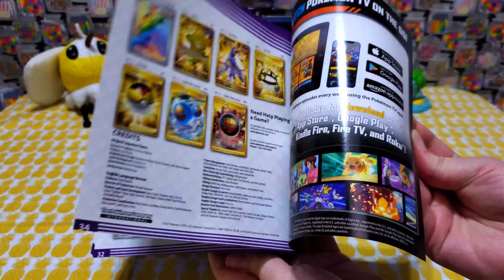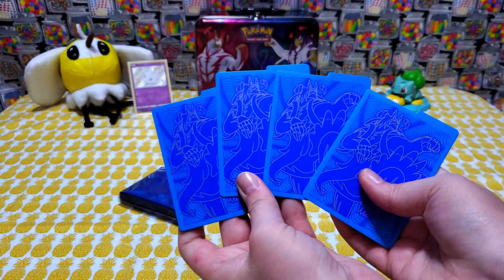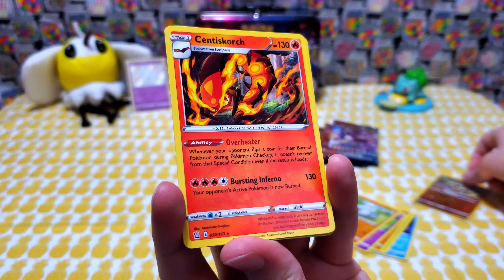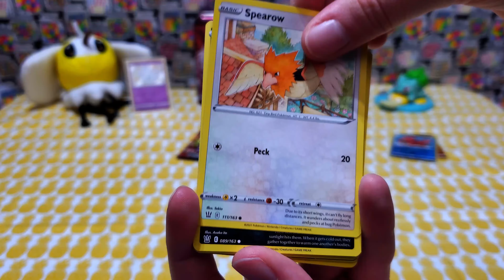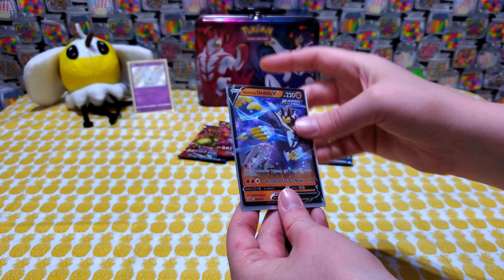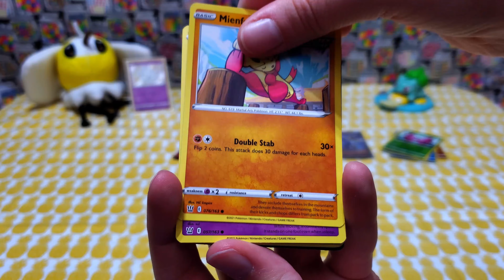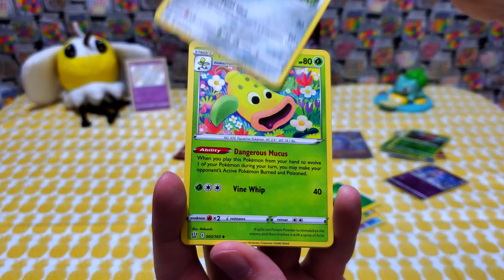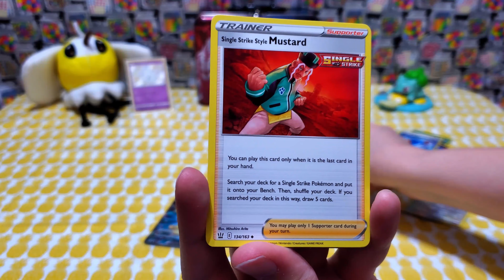Opening Pokemon Battle Styles ETB | Elite Trainer Box (Rapid Strike) | ASMR Pokemon Cards and Chill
Minecraft fireworks are useful and fun to watch, but omg there are so many different choices and steps to make one. Luckily, there are firework command generators to make the process easier lol.
Anyway, in this video, I open a Battle Styles Elite Trainer Box featuring Rapid Strike Urshifu. For the ending scene, I built a Heal Ball in a Pixelmon Reforged world on my server, which is a pretty awesome Minecraft Pokemon mod. Enjoy :)

Does anyone actually buy and use Heal Balls to catch Pokemon? 79Z-TBWJ-DM9-H27